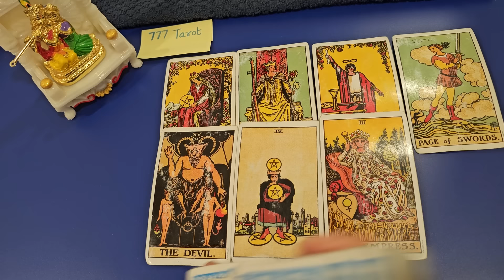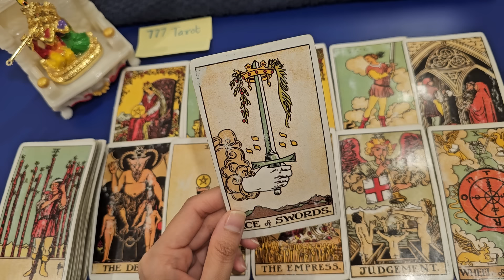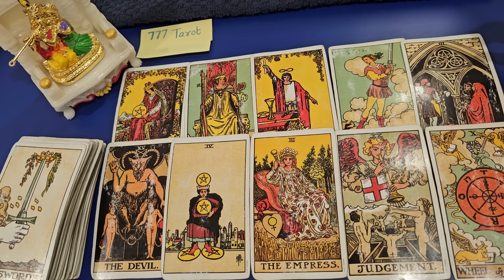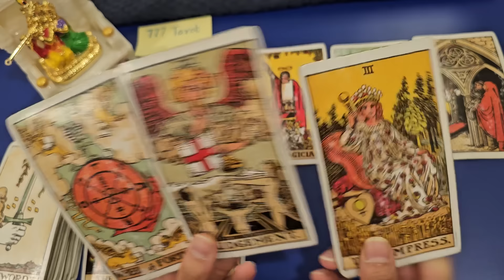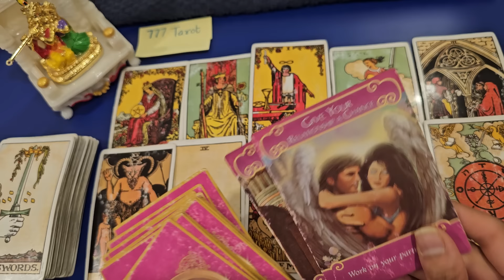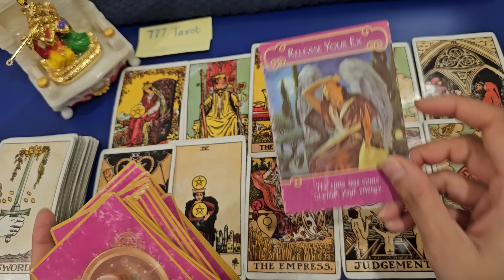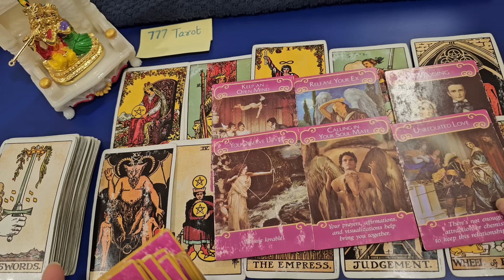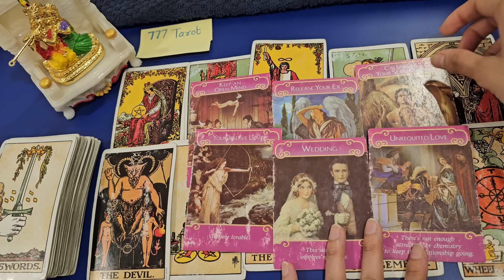जिनके बारे में आप सोच रहे हैं वह आपके बारे में क्या सोच रहे हैं? ❤💌 timeless reading